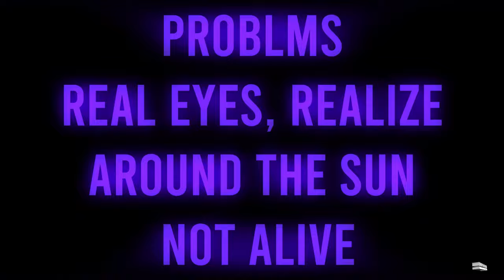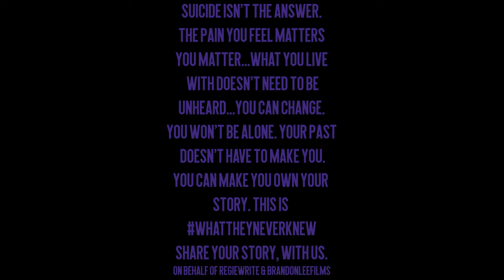"Hanging Bye a Thread"... Regie Write | short film (by @ Brandon Lee Films )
(WTNK Official Album release)
Explore the experience...

"Hanging (Bye) a Thread"... Regie Write (by @brandonleefilms/@sainttheartist)

Sainttheartist?